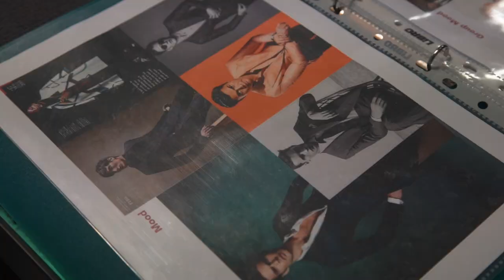Fashion Shooting - Gentlemans Club (Behind the Scenes)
Gentlemans Club - Behind The Scenes

Fashion Editorial for Brühl Fashion and Schullin by Tim Ertl. Video by Jann Doll. Introducing fashion styles 2020 by Hackett London, Gucci, Bell & Ross Watches, Emporio Armani, Max Mara, Z Zegna, Comma, Rich & Royal, Boss, Armani Exchange, Heritage, Chanel, Tudor. Inspiration Man Fashion Trends